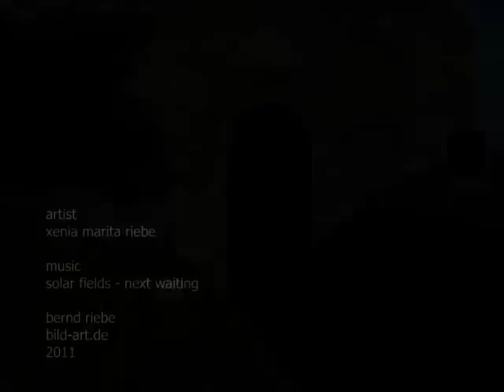The Witch -- An Irish Fairy Tale in Art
The main focus of the video is on art -- first of all there is this expressive paper art sculpture The Witch by Xenia Marita Riebe.
The Witch is based on an Irish fairy tale called "The Horned Women" where a number of horned witches plague a housewife, who uses her brains to rescue herself. The sculpture shows some extraordinary superhuman attributes.
There is also the music: Here it is "Next Waiting" by Magnus Birgersson or Solar Fields which is first quality as always.
Location. Schull, West Cork, Ireland